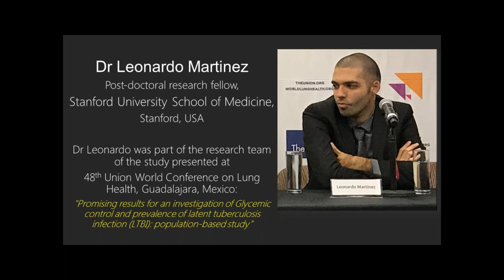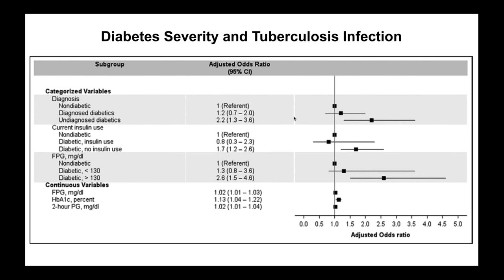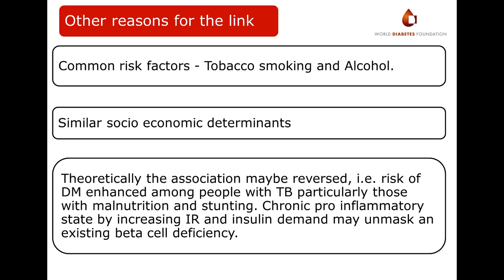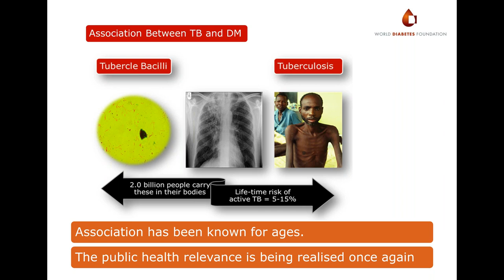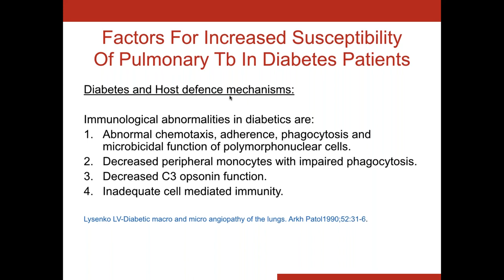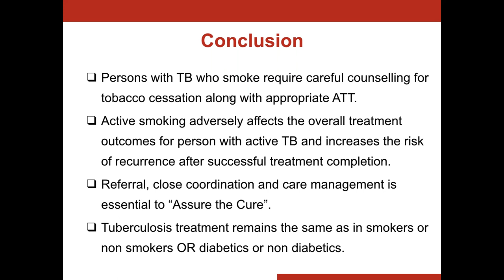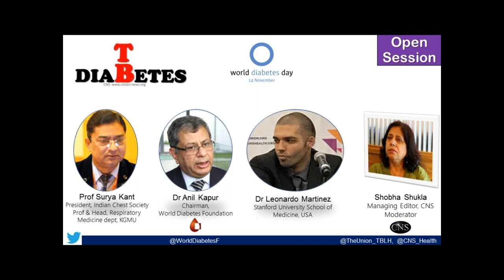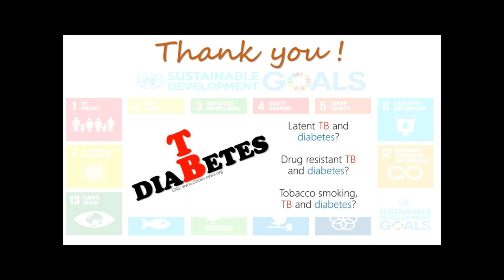[Webinar] What's the link? Diabetes, latent TB, active TB disease, MDR-TB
This is the webinar recording in lead up to 2017 World Diabetes Day. One of the major scientific highlights of 48th Union World Conference on Lung Health was the first-ever population-based study to explore link between diabetes and latent TB infection. Link between diabetes and active TB disease, MDR-TB and tobacco use is already established.

PANELISTS:

* Dr Leonardo Martinez, Post-doctoral research fellow, Stanford University School of Medicine, Stanford, USA (who presented the outcomes of the study "Promising results for an investigation of Glycemic control and prevalence of latent tuberculosis infection (LTBI): population-based study")

* Dr Anil Kapur, Chairman of Board of Directors, World Diabetes Foundation

* Dr Surya Kant, national President, Indian Chest Society; and Professor and Head of Respiratory Medicine department, King George's Medical University (KGMU)

Moderators:
* Ashok Ramsarup, award-winning senior journalist and former Senior Producer, South African Broadcasting Corporation (SABC)

* Shobha Shukla, Managing Editor, CNS